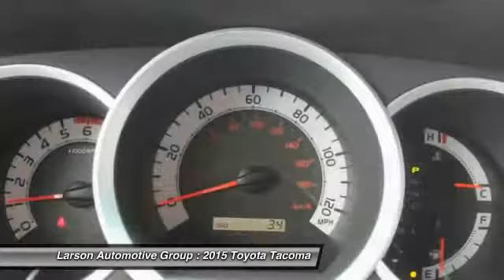2015 Toyota Tacoma Puyallup WA 37832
2015 Toyota Tacoma 4WD

2001 N. Meridian

You'll love this 2015 Toyota Tacoma. This is a car you'll want to take home. With  miles, it features Automatic transmission and an exterior color of Super Wht. Call and get in touch with Larson Automotive Group directly, and be the first to open the car door today!